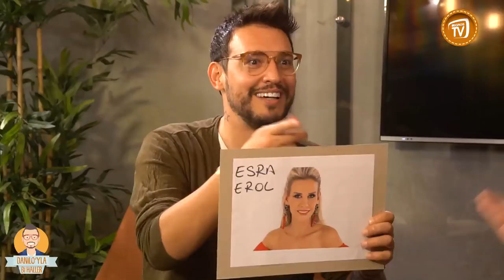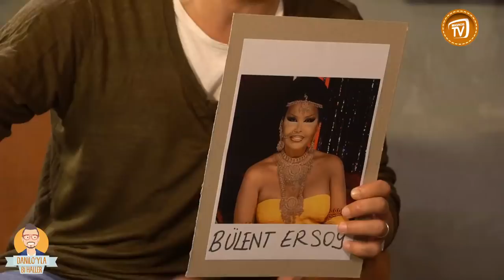Metin Yıldız ile Eğlenceli Sohbet & Tahmin Oyunu | Danilo'yla Bi Haller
Danilo'yla Bi Haller'in bu bölümünde Danilo Zanna'nın konuğu oyuncu Metin Yıldız! Danilo ve Metin Yıldız'ın tahmin oyunu oynayıp bol sohbet ettiği bu videoyu beğenmeniz dileklerimizle!

Danilo Zanna ve Metin Yıldız'ın hazırladığı bu videoyu beğendiyseniz, Migros Türkiye'nin ilginizi çekebilecek diğer videoları:

Danilo Zanna yemek tarifleri vereceği Danilo’yla Bi Haller serisinde her hafta mutfağında yeni bir konuk ağırlayacak.Yemek tariflerinin yanında bol sohbet ve bol eğlence içerecek Danilo’yla Bi Haller serisi, Sinan Çalışkanoğlu, Ceyhun Yılmaz, Akasya Asıltürkmen, Ebrar Alya Demirbilek, Zeliha Sunal, Metin Yıldız ve Merve Özbey gibi konuklarıyla her Cumartesi Migros Türkiye’de karşınızda olacak! Danilo Zanna ile yeni başladığımız Danilo’yla Bi Haller serimizi beğenmeniz ve yorumlarınızı eksik etmemeniz dileğimizle :)

Danilo Zanna ve Metin Yıldız'ın Tahmin Oyunu videosuyla birlikte, Migros Türkiye'de başka neler var derseniz:

Migros Türkiye resmi hesabıdır.